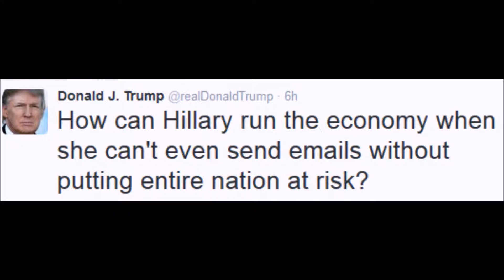Limbaugh slams Hillary acting like she's anti-bank when she's in bed with them!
From the 6/21/16 edition of "The Rush Limbaugh Show"